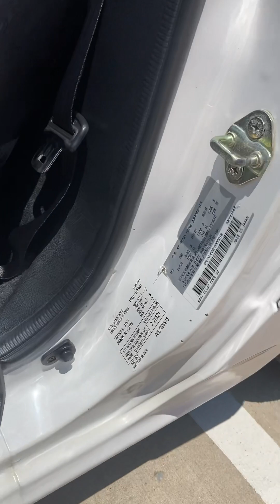BaT 1991 Mazda RX-7 Complete Walk Around Video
Here’s a walk around for the RX-7 - I apologize for the background noise!